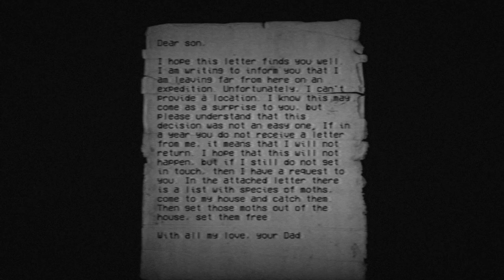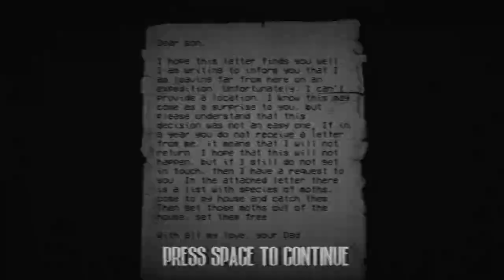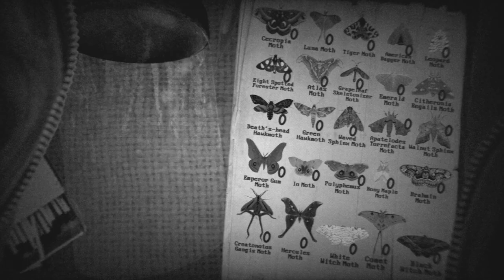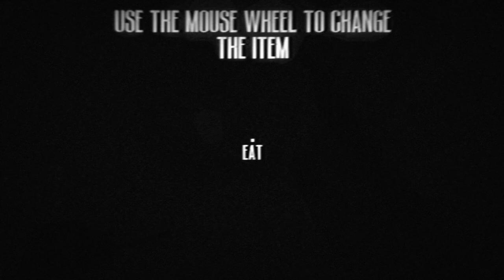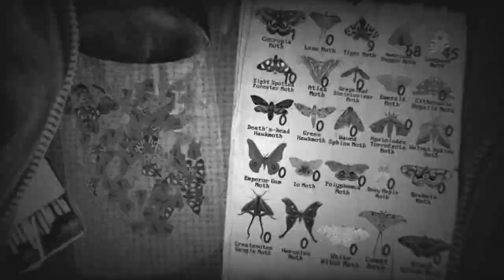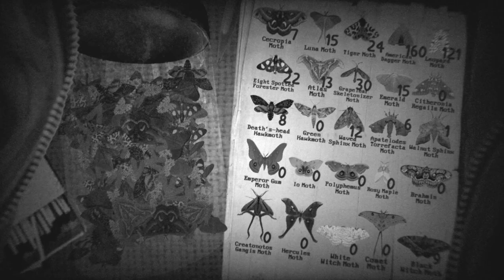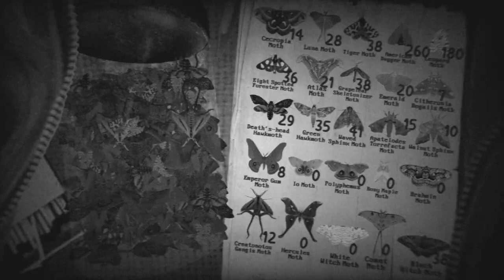Moth House - Indie Horror Game - No Commentary